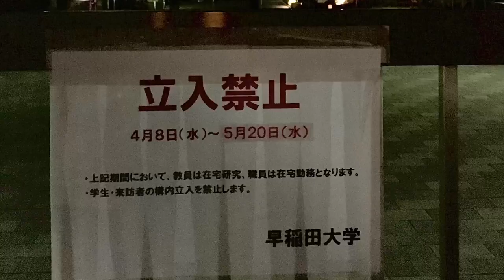In the dark about Waseda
A message to students in the lead up to our belated semester kick-off..